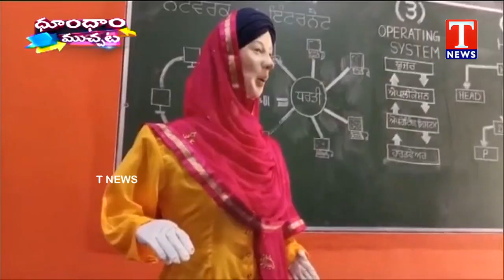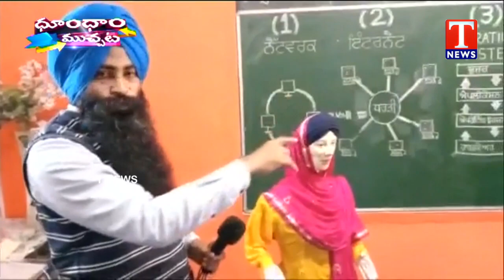Dhoom Dhaam Muchata | Full Episode | 28-02-2021 | T News